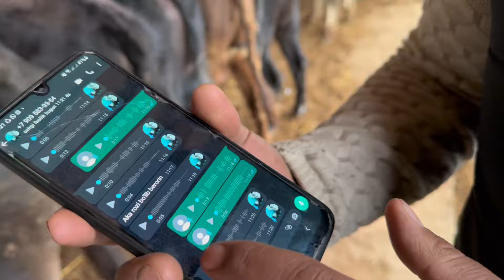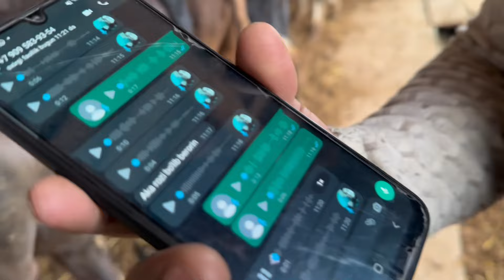JAYDARI NOVVOSLARNI ARZON JOYI 👍 RASSIYADAN TURIB ZAKAS QILISHDI MUSOFIR AKALAR